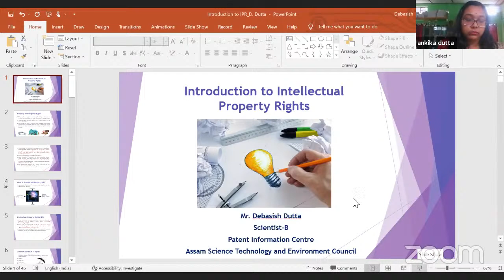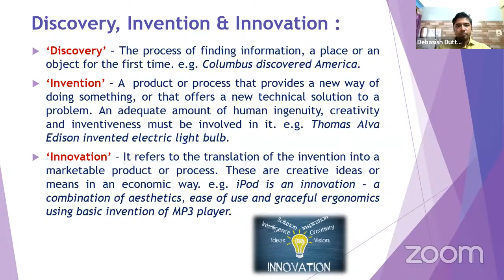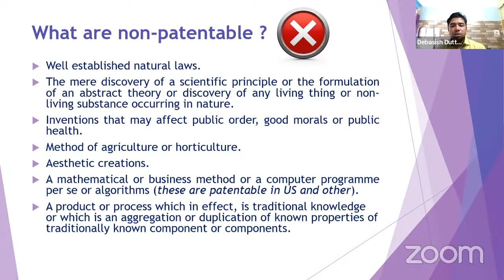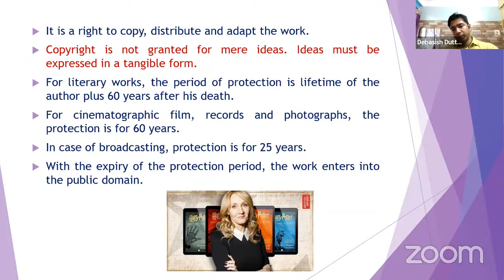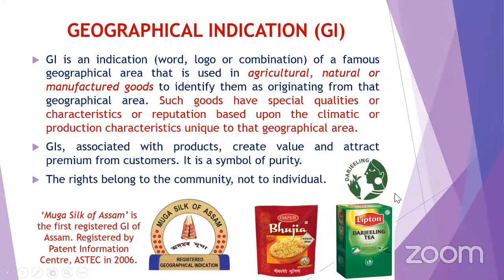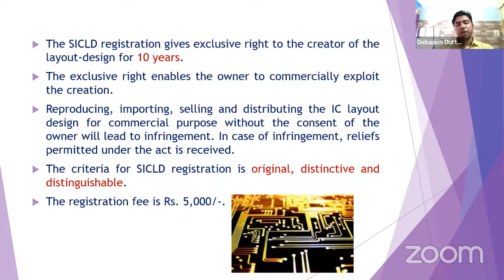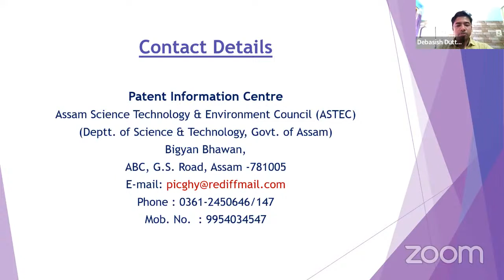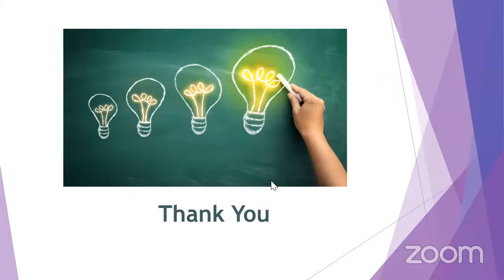INTERNATIONAL WORKSHOP ON- INTELLECTUAL PROPERTY RIGHTS